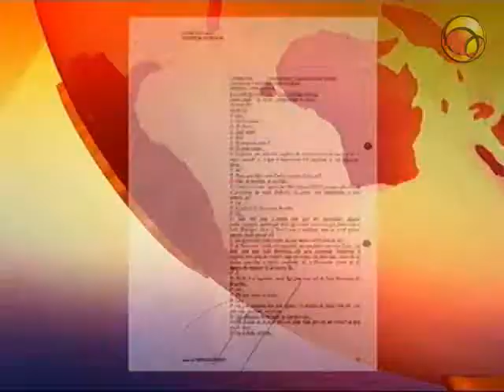LULA Escuta essa! Esse é o cara